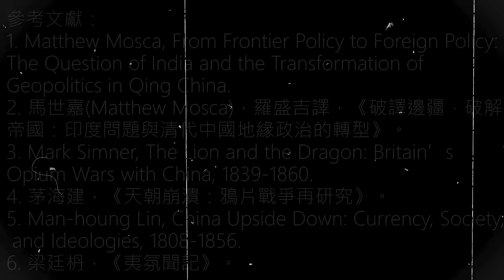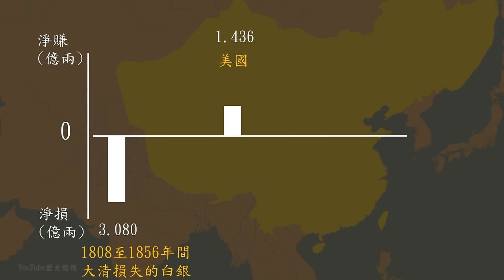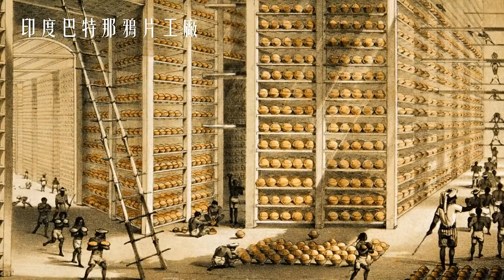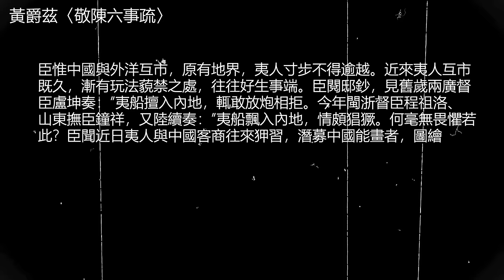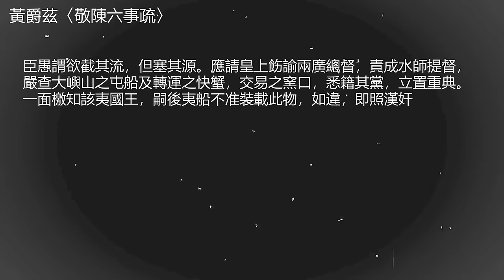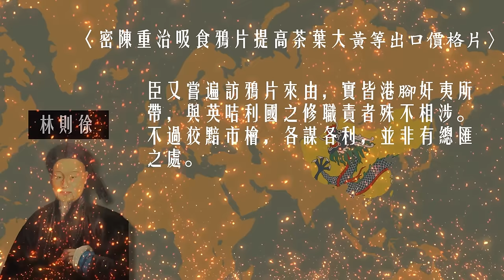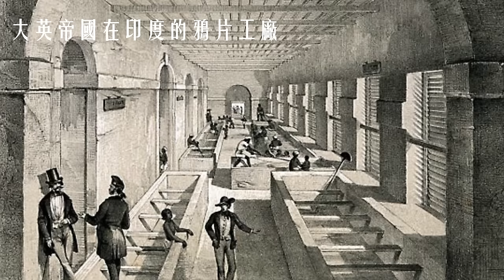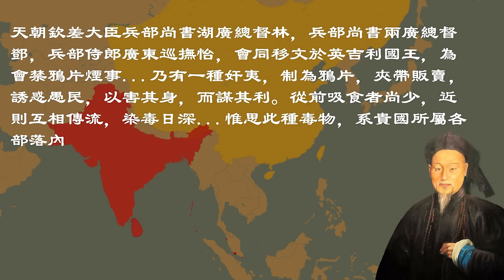鴉片戰爭(2) 1834年律勞卑事件與虎門硝煙事件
1840年6月，當時全世界最強的艦隊，不列顛帝國海軍出現在廣州外海，開啟了中英鴉片戰爭的序幕。中文世界的歷史教科書、還有YouTube網紅皆重複講同一套故事，那就是鴉片戰爭前的中國，是”天朝上國”，閉關鎖國，對外面世界一無所知，直到1840年，才由全世界頭等的強國打醒了這衰老、腐朽的封建王朝。事實絕非他們說的那樣簡單。這一期節目我們來聊一聊，中英衝突的前哨站，律勞卑事件，以及震驚中外的虎門硝菸。

影片章節：
0:00 - 導言
0:44 - 鴉片問題有多嚴重？
6:20 - 律勞卑事件
11:45 - 林則徐與虎門硝煙

參考文獻：
1. Matthew Mosca, From Frontier Policy to Foreign Policy: The Question of India and the Transformation of Geopolitics in Qing China. Redwood City: Stanford University Press, 2013.
2. 馬世嘉(Matthew Mosca)，羅盛吉譯，《破譯邊疆．破解帝國：印度問題與清代中國地緣政治的轉型》。台北：台灣商務，2019。
3. Mark Simner, The Lion and the Dragon: Britain’s Opium Wars with China, 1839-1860. Stroud: Fonthill Media, 2019.
4. 茅海建，《天朝崩潰：鴉片戰爭再研究》。北京：三聯書店，1995。
5. Man-houng Lin, China Upside Down: Currency, Society, and Ideologies, 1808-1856. Boston: Harvard University Press, 2007.
6. 梁廷枬，《夷氛聞記》。北京：新華書店，1985。

本視頻使用的音樂來自Filmstro與Johnny Harris and
Tom Fox - Good Ride (JHTNR6809)

本視頻的所有音樂皆來自filmstro，有興趣的朋友可以透過以下連結購買filmstro會員資格：